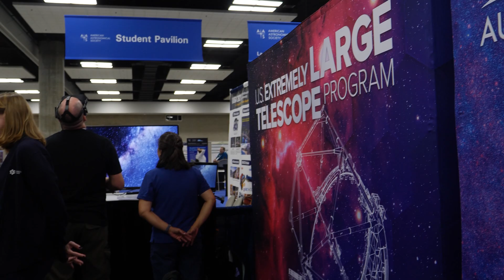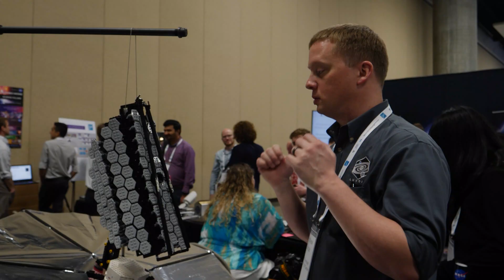Sneak Preview Of Everything We Learned At the American Astronomical Society Meeting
Here's a quick behind the scenes video of our adventure to the 235th American Astronomical Society meeting in Honolulu, Hawaii. We've got interviews with experts, sneak peaks at telescopes, and lots more.

Thanks again to the Patrons for making this possible.